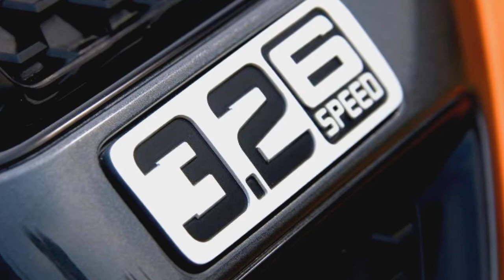SỰ KIỆN ĐẶC BIỆT